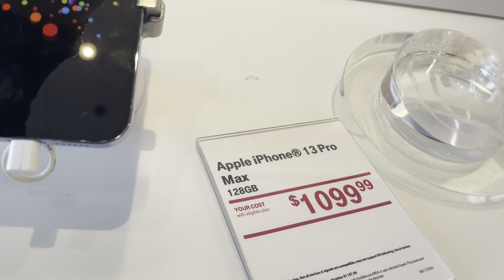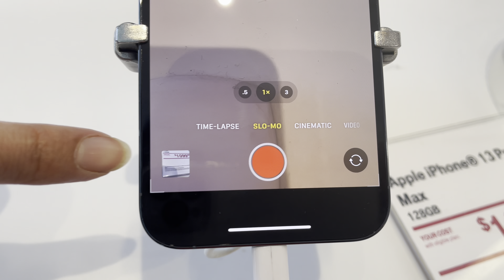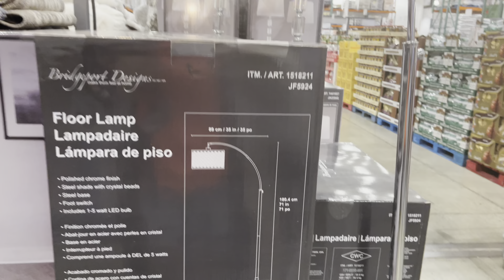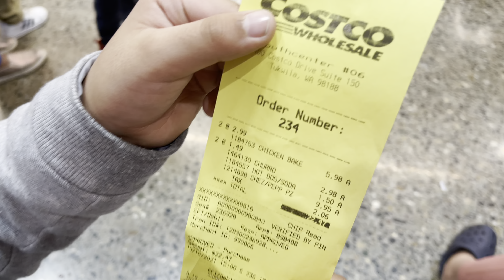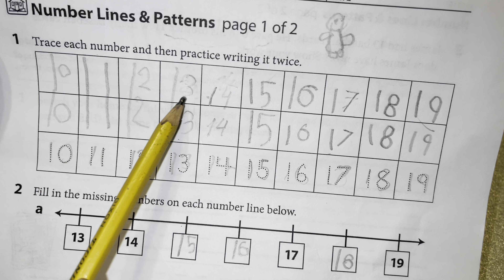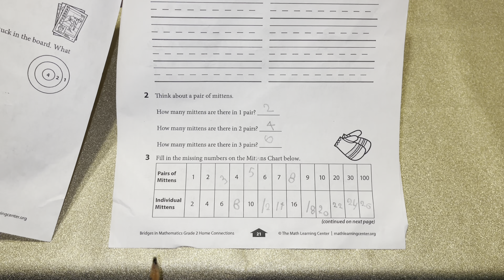Collection. ( Bogi’s life 711)